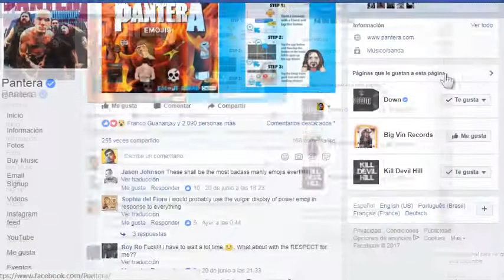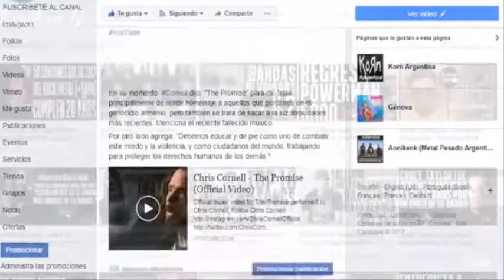Te cuento 4 del dia | Territorio Rock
►►►►Territorio Rock◄◄◄◄
¿Quieres ver más contenido así?